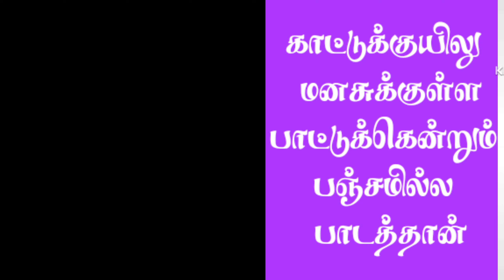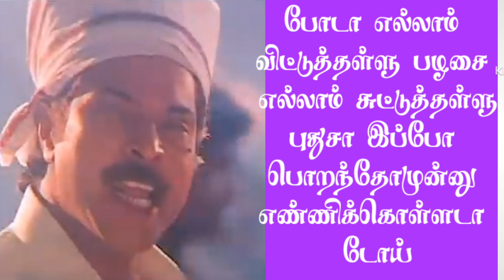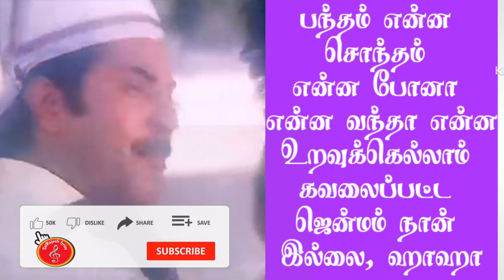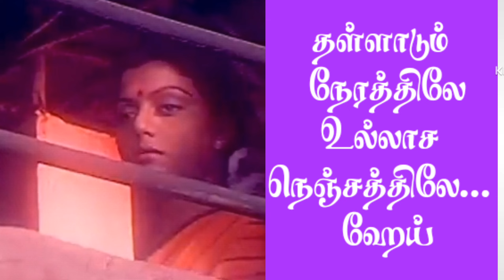kattukulle manasukkulle lyrics in tamil | SaiRajesh Lyrics | காட்டுக்குயிலு மனசுக்குள்ள பாடல் வரிகள்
kattukulle manasukkulle lyrics in tamil ;

காட்டுக்குயிலு மனசுக்குள்ள
பாட்டுக்கென்றும் பஞ்சமில்ல பாடத்தான்
தவிலைத்தட்டு துள்ளிக்கிட்டு
கவலை விட்டு கச்சைக்கட்டு ஆடத்தான்

காட்டுக்குயிலு மனசுக்குள்ள
பாட்டுக்கென்றும் பஞ்சமில்ல பாடத்தான்
தவிலைத்தட்டு துள்ளிக்கிட்டு

எல்லோரும் மொத்தத்திலே
சந்தோஷ தெப்பத்திலே
தள்ளாடும் நேரத்திலே
உல்லாச நெஞ்சத்திலே, ஹேய்

காட்டுக்குயிலு மனசுக்குள்ள
பாட்டுக்கென்றும் பஞ்சமில்ல பாடத்தான்
தவிலைத்தட்டு துள்ளிக்கிட்டு

போடா எல்லாம் விட்டுத்தள்ளு பழசை எல்லாம் சுட்டுத்தள்ளு
புதுசா இப்போ பொறந்தோமுன்னு எண்ணிக்கொள்ளடா டோய்

பயணம் எங்கே போனால் என்ன பாதை நூறு ஆனால் என்ன
தோட்டம் வெச்சவன் தண்ணீர் விடுவான் சும்மா நில்லடா டோய்

ஊத காத்து வீச உடம்புக்குள்ள கூச
குப்ப கூலம் பத்தவச்சு காயலாம்
தை பொறக்கும் நாளை விடியும் நல்ல வேளை
பொங்கப்பாலு வெள்ளம் போல பாயலாம

அச்சு வெல்லம் பச்சரிசி வெட்டி வெச்ச செங்கரும்பு
அத்தனையும் தித்திக்கிற நாள் தான், ஹேய்

காட்டுக்குயிலு மனசுக்குள்ள
பாட்டுக்கென்றும் பஞ்சமில்ல பாடத்தான்
தவிலைத்தட்டு துள்ளிக்கிட்டு

எல்லோரும் மொத்தத்திலே
சந்தோஷ தெப்பத்திலே, ஹாஹா
காட்டுக்குயிலு மனசுக்குள்ள
பாட்டுக்கென்றும் பஞ்சமில்ல பாடத்தான்

பந்தம் என்ன சொந்தம் என்ன போனா என்ன வந்தா என்ன
உறவுக்கெல்லாம் கவலைப்பட்ட ஜென்மம் நான் இல்லை, ஹாஹா

பாசம் வைக்க நேசம் வைக்க தோழன் உண்டு வாழ வைக்க
அவனைத் தவிர உறவுக்காரன் யாரும் இங்கில்லே

உள்ளம் மட்டும் நானே உசுரக் கூடத்தானே
என் நண்பன் கேட்டா வாங்கிக்கன்னு சொல்லுவேன்
என் நண்பன் போட்ட சோறு நிதமும் தின்னேன் பாரு
நட்பைக் கூட கற்பைப்போல எண்ணுவேன்
சோகம் விட்டு சொர்க்கம் தொட்டு ராகம் இட்டு தாளம் இட்டு
பாட்டு பாடும் வானம்பாடி நாம் தான், ஹேய்

காட்டுக்குயிலு மனசுக்குள்ள
பாட்டுக்கென்றும் பஞ்சமில்ல பாடத்தான்
தவிலைத்தட்டு துள்ளிக்கிட்டு

எல்லோரும் மொத்தத்திலே
சந்தோஷ தெப்பத்திலே
தள்ளாடும் நேரத்திலே
உல்லாச நெஞ்சத்திலே... ஹேய்

காட்டுக்குயிலு மனசுக்குள்ள
பாட்டுக்கென்றும் பஞ்சமில்ல பாடத்தான்
தவிலைத்தட்டு துள்ளிக்கிட்டு